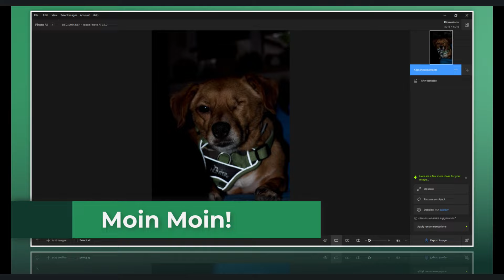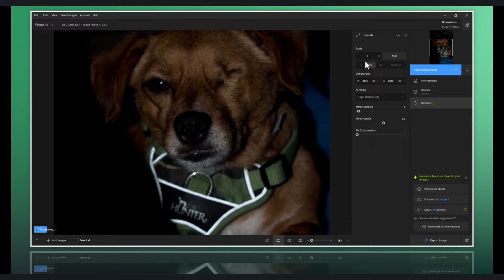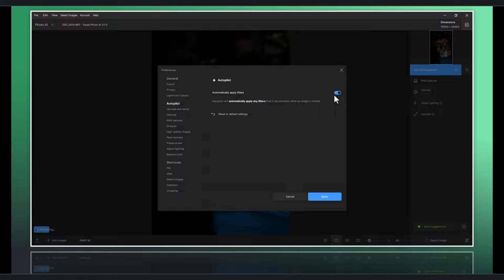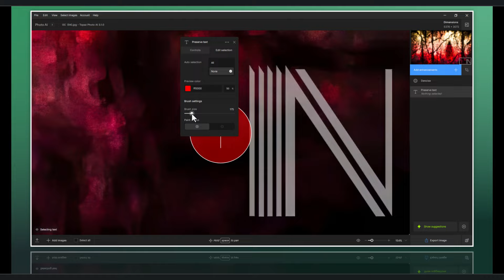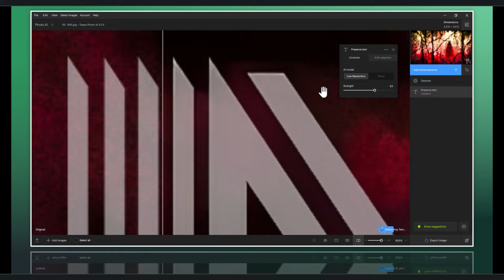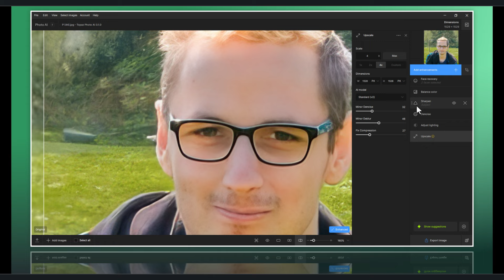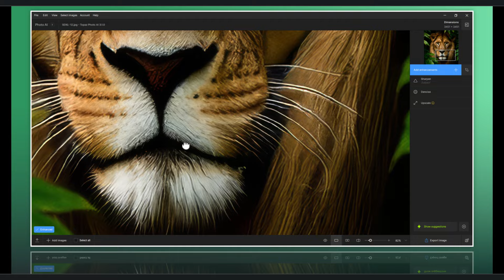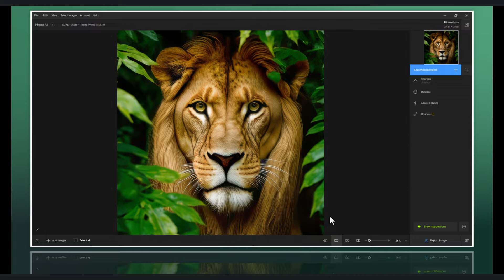V3.1 I Autopilot Vorschläge I Smart Vorschau I Mehr!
Unterstützen Sie mich gerne durch den Kauf der unten aufgeführten Produkte über die bereitgestellten Links. Jeder Kauf bringt mir eine kleine Provision ein, ohne dass für Sie zusätzliche Kosten entstehen. Vielen Dank für Ihre Unterstützung!
➡ Excire Produkte! ("Excire Foto")
„Anzeige“ I ➡ Excire Foto Kaufen!
➡ Topaz Labs Produkte!
„Anzeige“ I ➡ Topaz Photo AI Kaufen!
➡ ON1 Produkte! ("ON1 Photo Raw Max & Alle Plugins")
➡ Skylum Produkte! ("Luminar Neo")
„Anzeige“ I ➡ Luminar Kaufen!